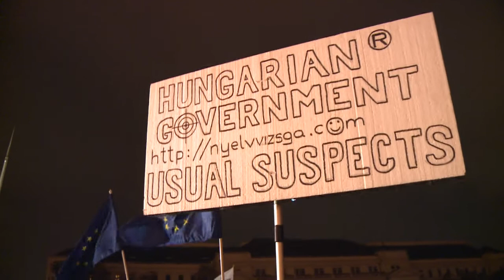Hungria em ‘dia de indignação’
Milhares de manifestantes tomaram as ruas de Budapeste e de outras cidades húngaras nesta segunda-feira para protestar contra as políticas do primeiro-ministro de direita, Viktor Orban.